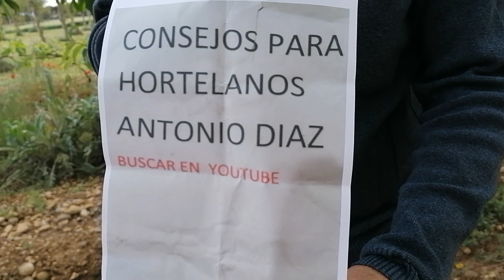como se va recuperando el melocotonero